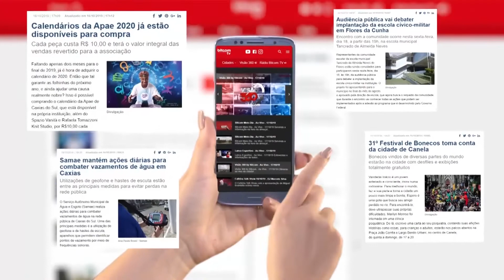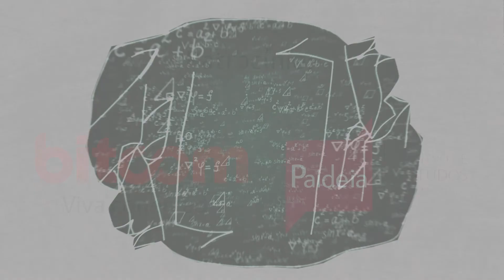Fala Professor com Prof. Mauro Trojan – Entrevista Prof. Daltro Galli - 18/11/20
O programa "Fala Professor" com a apresentação do prof. Mauro Trojan nesta edição terá a participação de Prof. Daltro Galli. Profissional com conhecimento voltado para a área de Gestão de Mercado e Finanças, com mais de 20 anos de experiência no mercado bancário. Na área acadêmica, atuação como segunda atividade, com ênfase nas áreas de empreendedorismo, análise de cenários econômicos e gestão de investimentos.

O assunto é educação financeira.